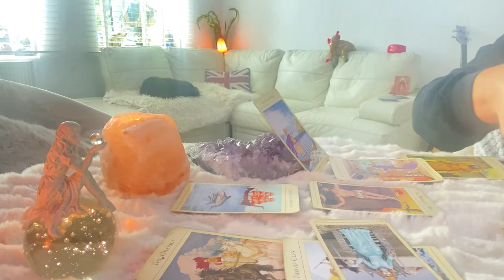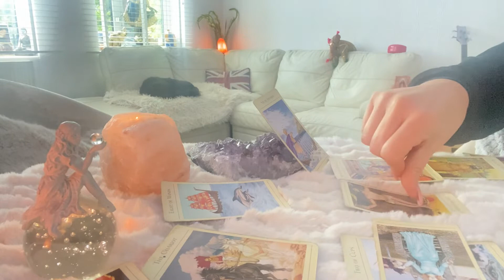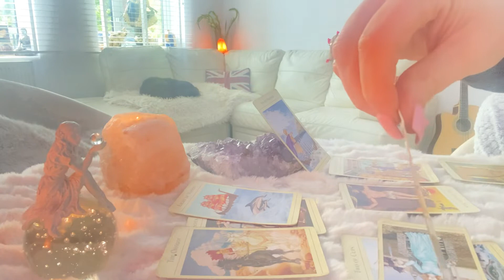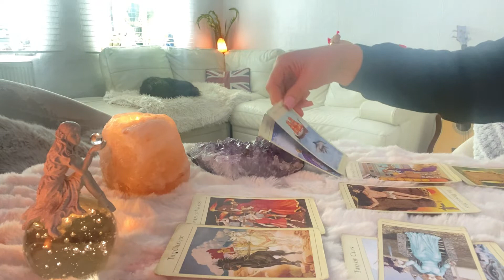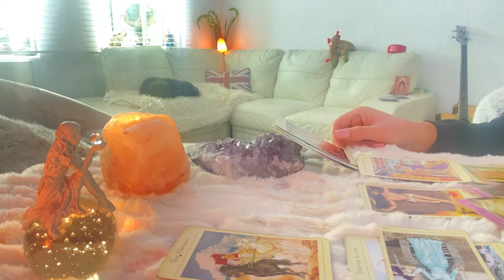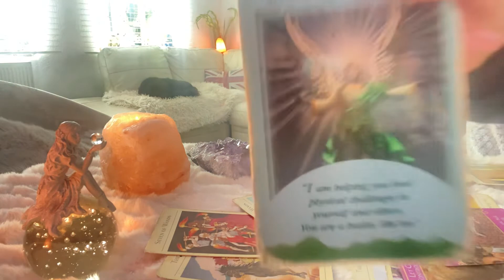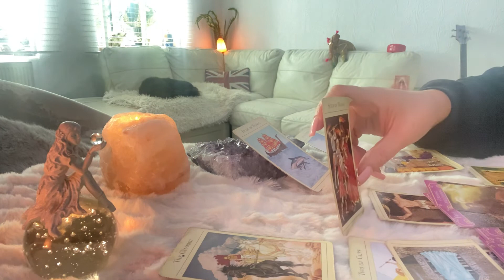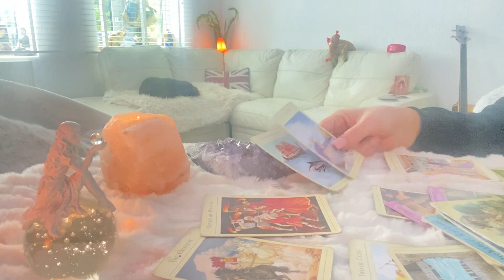LIBRA WEEKLY 7 OCTOBER ❤️ Il tell u mine if you tell me yours ❤️libra